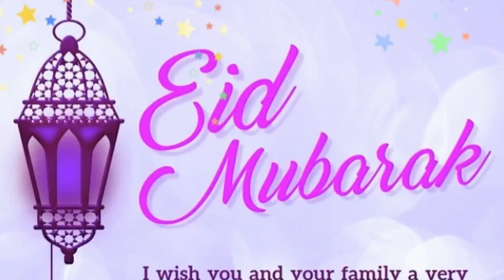Eid mubarak whatsapp status 2022 || Eid Ul Fitr 2022 status || eid mubarak wishes status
eid mubarak wishes status